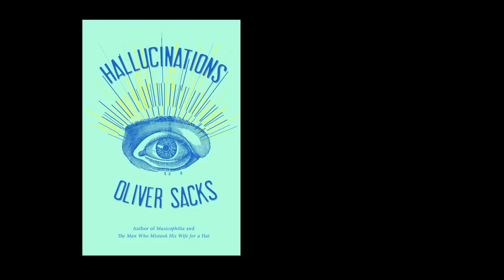Night-mares & Sleep Paralysis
Dr. Sacks talks about the frightening hallucinations that may occur in sleep paralysis. From his new book, Hallucinations.